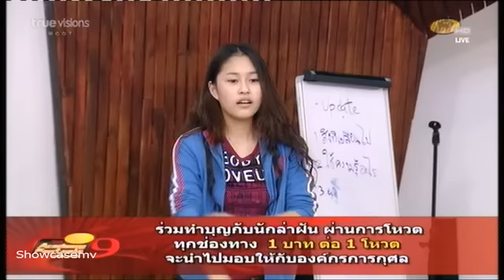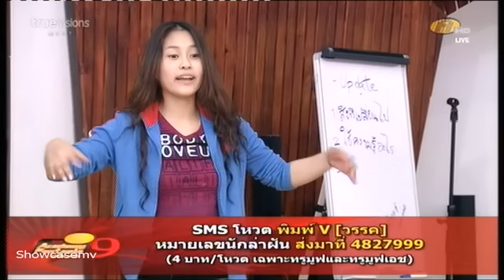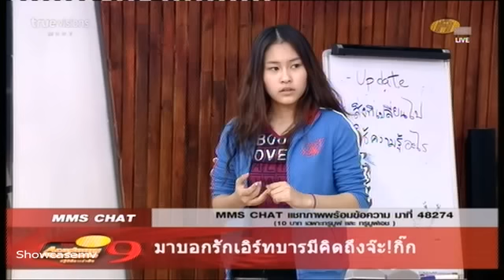Class Acting ครูเงาะ วันศุกร์ 4